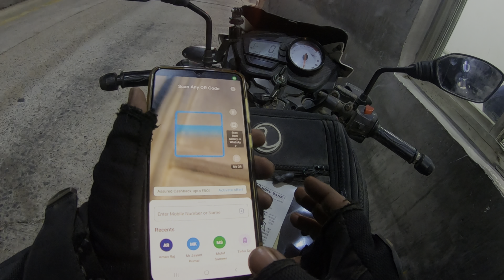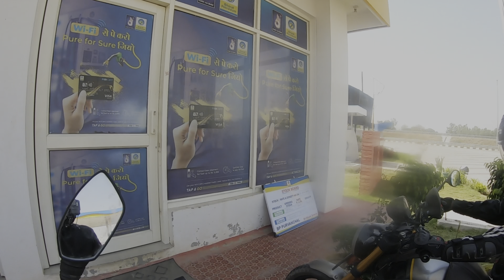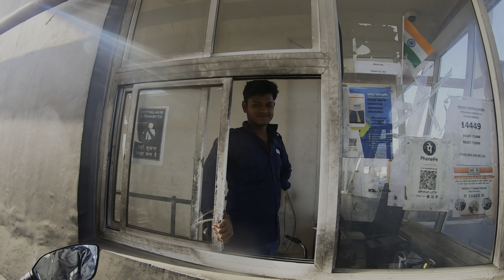Purvanchal express full on ride 😎 part 2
Mujaffarpur to kanpur

Bihar to kanpur road trip | Ep 10 | last episode of sikkim trip

Dosto yeh meri east sikkim trip ka last episode hai i hope aap sabne is road trip ko injoye kiya hoga ayse hi tour trip ki videos me lata rahta hu bahut jald new series aane wali hai jald episode dekhne ke liye hamare channel SMR Rider ko subscribe kariye aur khub sari videos pe like kare taki hamara motivation bade aur me aap logo ke liye acche se acche content lata rahu So everyone thank to all of you |

mujaffarpur to patna
mujaffarpur to aara
mujaffarpur to chapra
mujaffarpur to buxer
mujaffarpur city
mujaffarpur
nasimuddinpur bihar darbhanga
darbhanga to mujaffarpur
mujaffarpur to darbhanga
mujaffarpur to kanpur
mujaffarpur to kanpur bike trip
bihar to up road trip
kanpur to sikkim trip
kanpur to bihar
bihar to lucknow
patna to lucknow
purwanchal express
digha bridge
digha bridge bihar
Digha Sonepur Setu
Digha Setu
Digha pul
Digha ganga bridge
Digha bridge bihar
Digha sonepur setu bihar